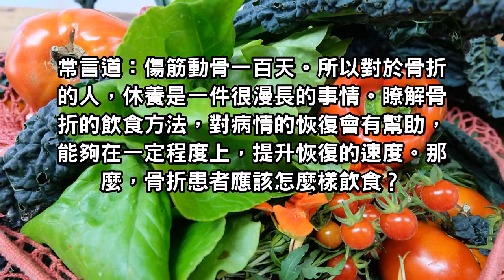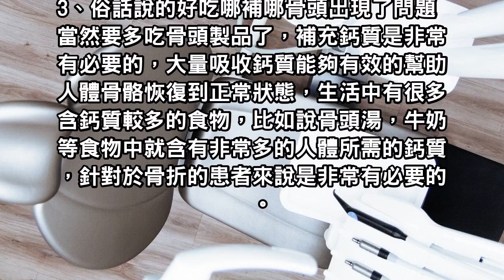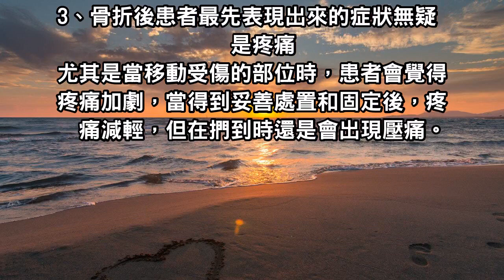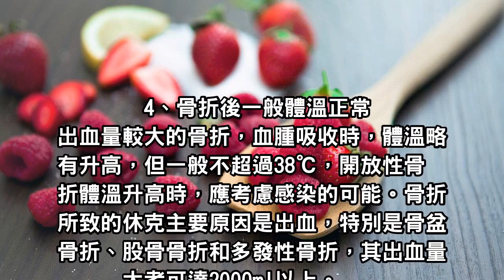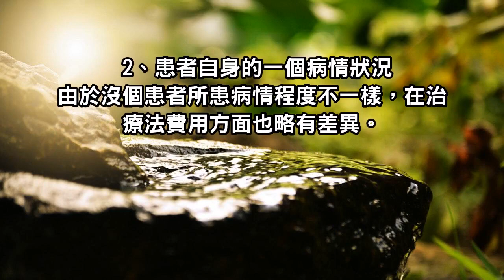骨折患者怎麼樣飲食才是正確！醫生教你3招，骨骼保固延長20年！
骨折患者怎麼樣飲食才是正確！醫生教你天然3招，骨骼保固延長20年！